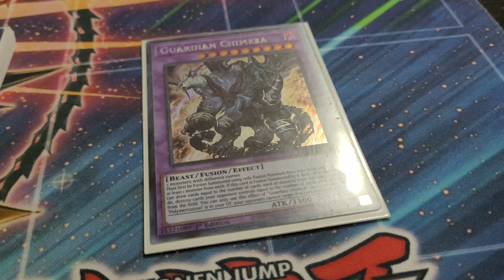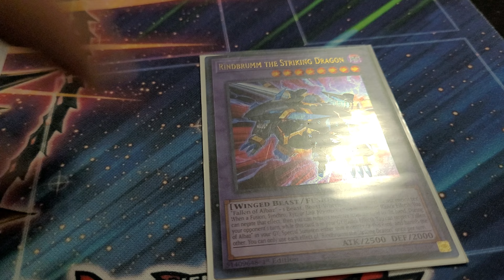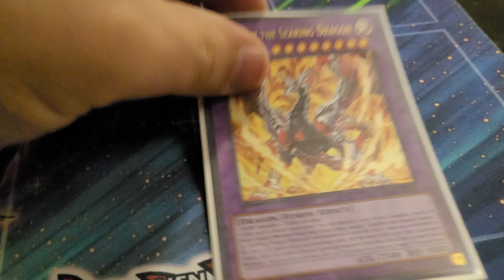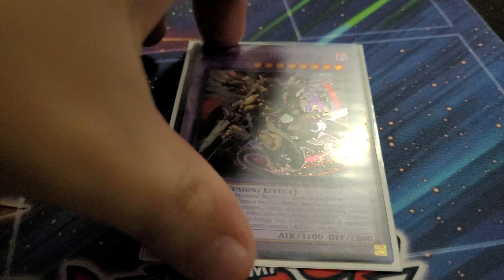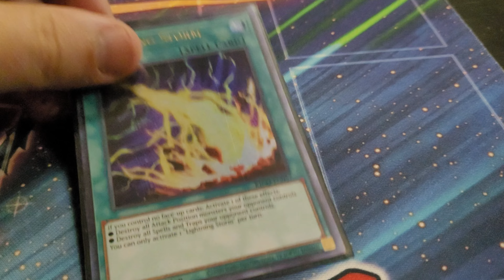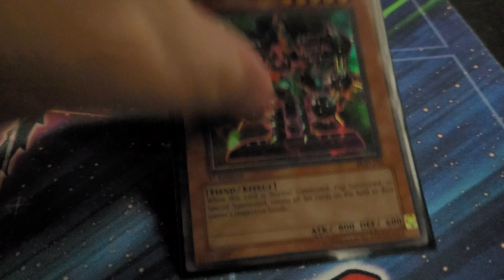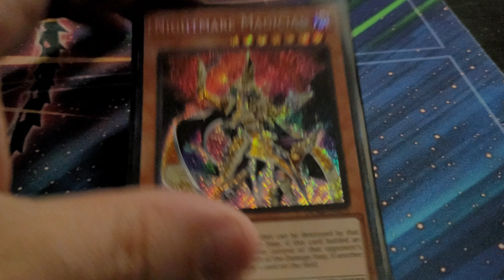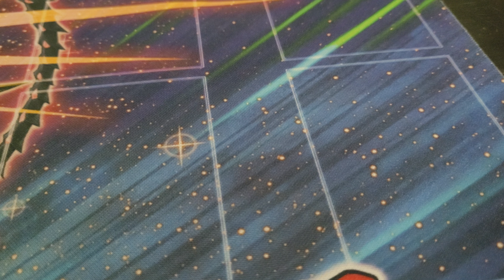Part 2 Of Topping Chimera Branded Deck Profile Extra and Side Decks